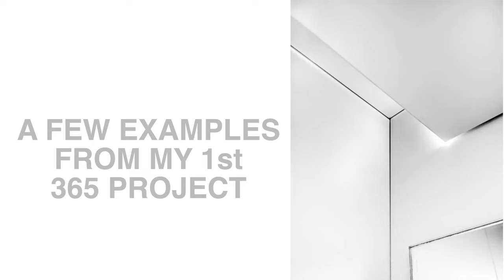Photographic composition: 10+1 tips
Forget the traditional photographic compositional rules like the 🚫 "rule of thirds"! 📷 Discover why rules and grids might not be as helpful as you think they are and learn effective techniques for mastering composition and framing. 🎥🔍 Get ready to take your photography skills to the next level! 💪📸

⏱️ CHAPTERS
0:00 Why composition matters
0:50 The rule of third is a scam
1:37 Forget Instagram
2:40 Compose without a camera
3:18 Follow your gut
4:03 Learn what you like
4:53 Study the masters (1)
6:03 Study the masters (2)
6:42 Listen to music
7:09 Books or walls
08:01 Not everybody’s taste is the same
09:03 Bonus tip
10:08 Summing up
10:30 Outro